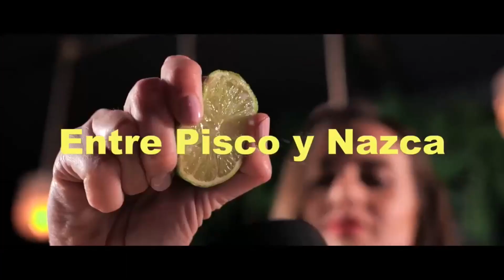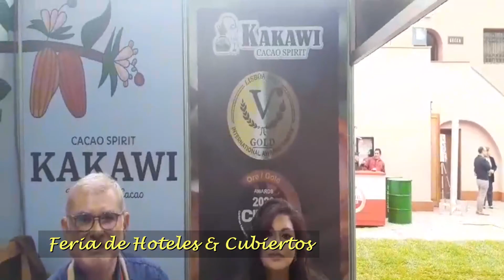ENTRE PISCO Y NAZCA